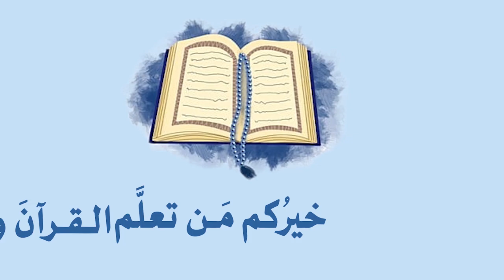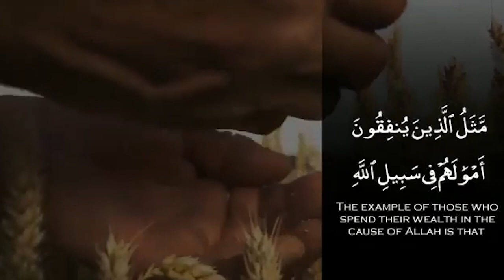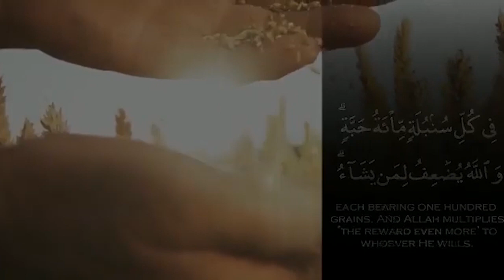RATION KIT DISTURUBUTED TO 313 ULAMA E KIRAM | BY JAMIAT ULAMA E AHMEDABAD (MO.ARSHAD MADANI)